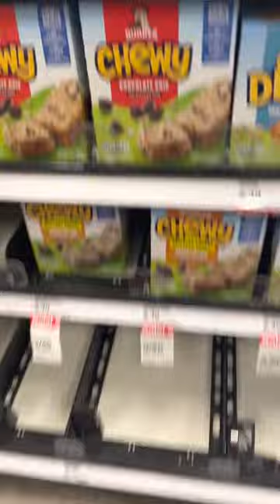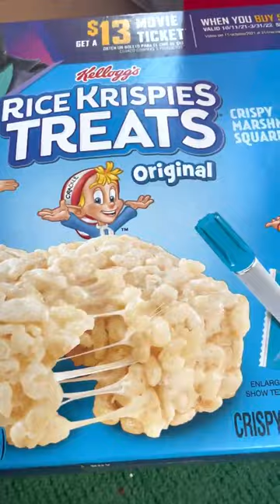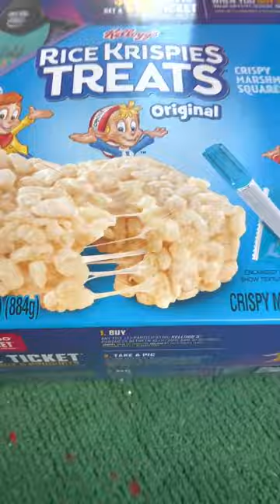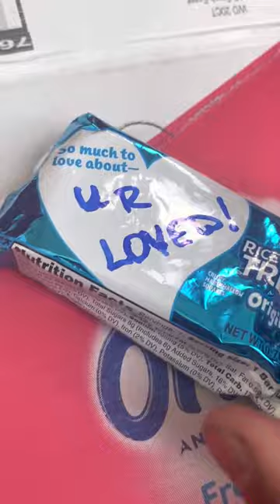Giving back for Christmas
Passing out stocking stuffers to the homeless for Christmas!